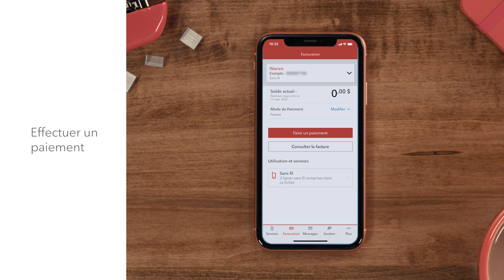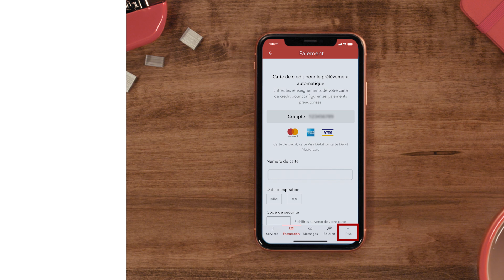Gérer vos services Rogers avec l’appli MonRogers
Regardez cette vidéo pour apprendre comment utiliser l’appli MonRogers afin de consulter votre utilisation et de gérer vos services Rogers.